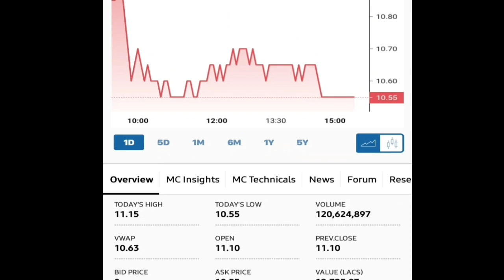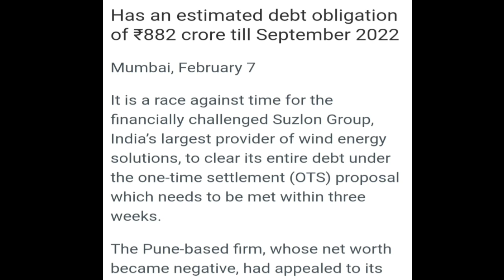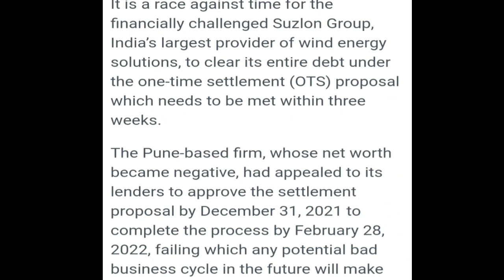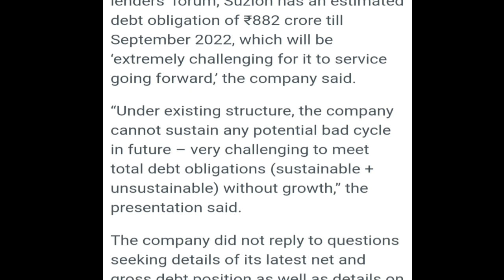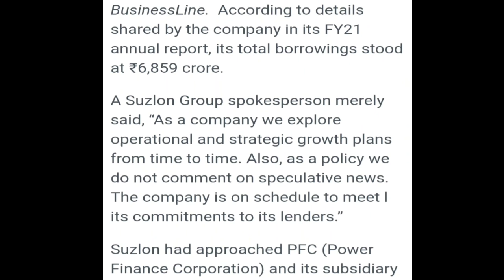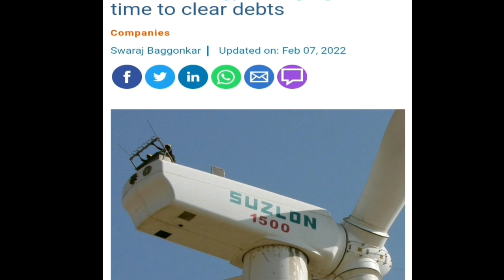Suzlon Energy Share | अभी से सावधान हो जाओ | इस Deadline को तैयार रहना | Latest Updates..